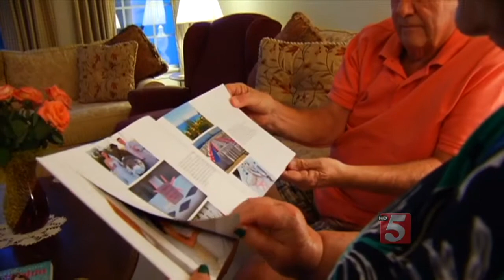Clot-Busting Drugs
As many as 100,000 Americans die every year from pulmonary embolism – a blood clot to the lung.